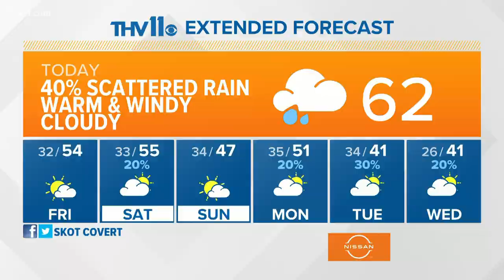Former Kansas City Chiefs cheerleader reflects on cheer days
Former Kansas City Chiefs cheerleader Catherine Thorpe reflects on her time as an NFL cheerleader.